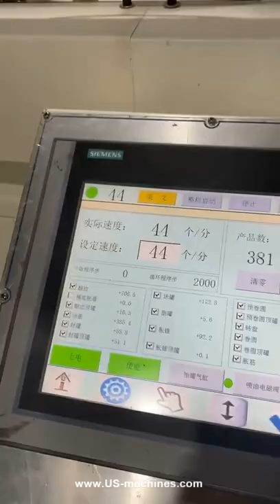Automatic metal barrel bucket pail making welding production line